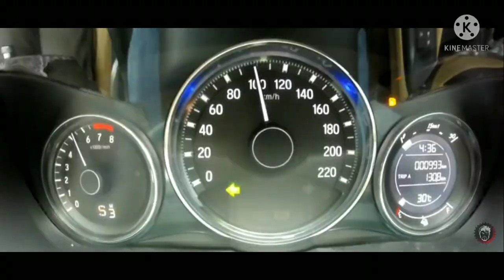Randall Wahran on Honda City cinematic || i am the devil of my words song || Utkarsh's Art